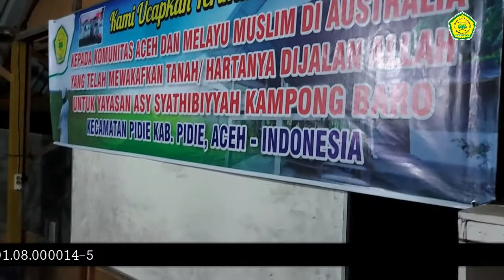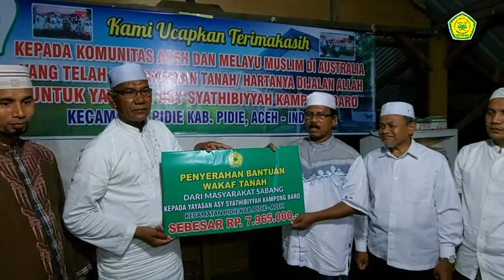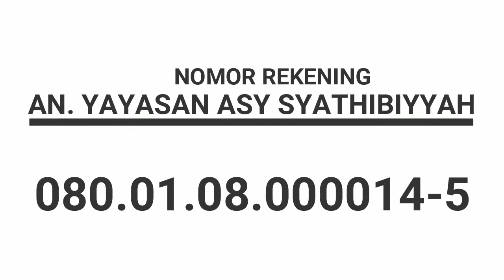PESANTREN ILMU AL QUR'AN (PIQ) ASSYATHIBIYYAH ACEH - KAMPONG BARO PIDIE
PESANTREN ILMU AL QUR'AN (PIQ) ASSYATHIBIYYAH KAMPONG BARO PIDIE - ACEH
BAGI YANG INI BERWAQAF UNTUK PEMBANGUNAN GEDUNG BISA LANGSUNG MENTRANSFER KE REK. BANK ACEH SYARIAH AN. YAYASAN ASY SYATHIBIYYAH : 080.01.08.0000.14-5